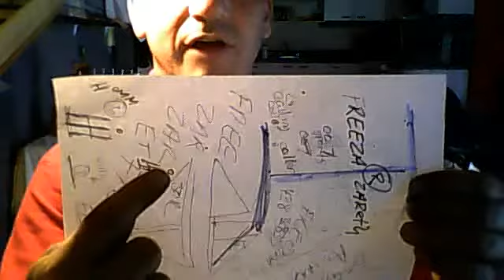MrTacpans's webcam video September 22, 2010, 10:52 AM